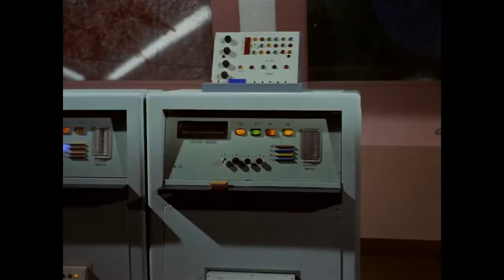Top 10 Star Trek Original Series Episodes - Part 2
Here is our top 10 Star Trek original series episodes! There are so many episodes and Fuloydo and Yoda may not agree, but we love Star Trek! We hope you enjoy this long talk with Part 3 coming!

Drunken Yoda and his old friend Fuloydo discuss their top 10 Star Trek The Original Series Episodes! TOS has a special place for us and now that William Shatner has gone into space, this seemed like a perfect time to do it!  This one got long so we broke it up into 3 parts. Here's part 2! Star Trek lives on!

*Re-UPloaded after Youtube and CBS screwed me over. Do you know it?!*